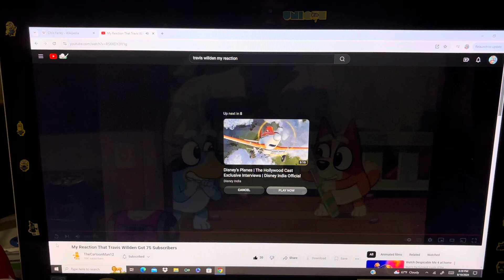My Reaction That Today's World Lion Day!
Yay! Happy World Lion Day, everyone!

And that it's also my eighty-sixth reaction video in my channel too, everyone! And that I hope you guys enjoy and like/love it too also!

And still Happy Saturday, Happy National Bowling Day and Happy National S'mores Day and also still Happy Tenth Day of August among others too, everyone!

Clip/Year/Company
- Bluey (The Show; @2018- Ludo Studio/Australian Broadcasting Corporation/BBC)